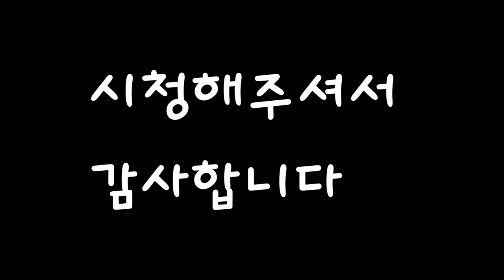흰무궁화 우리나라꽃 무궁화효능. 무궁화는 약재로도쓰인다고 하는데 특히 흰무궁화 뿌리는 효능좋은 약재로 쓰이며 꽃은 좋은 꽃차재료로도 쓰임